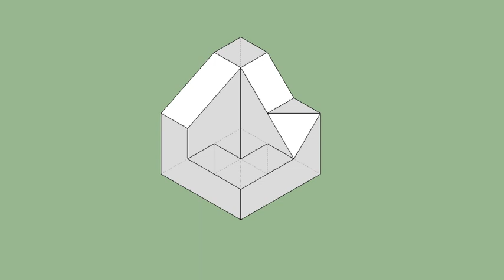育才出版-基礎圖學空間感練習本-第082第071題（三視圖轉等角圖部份）